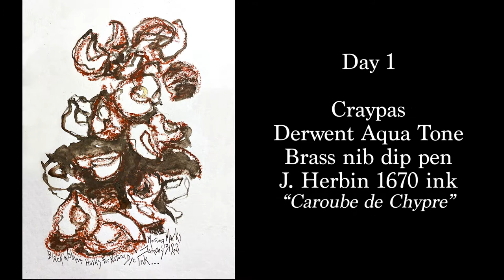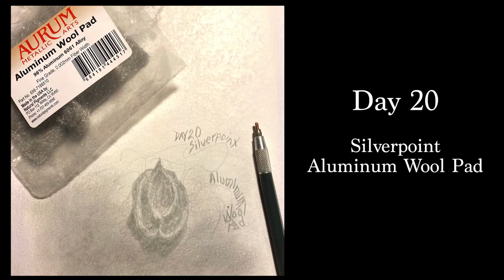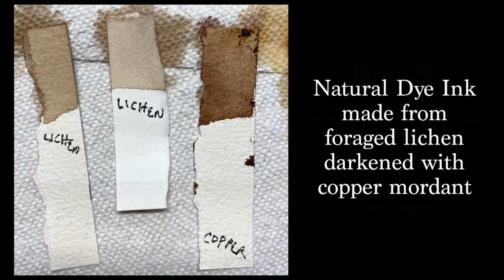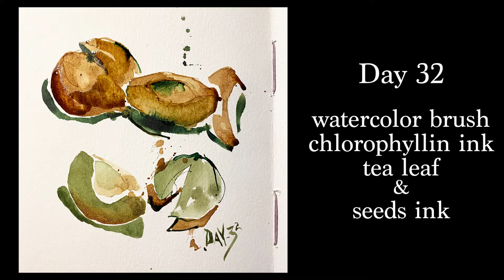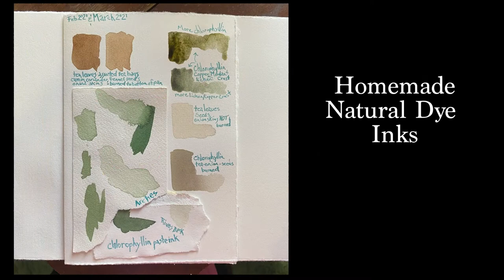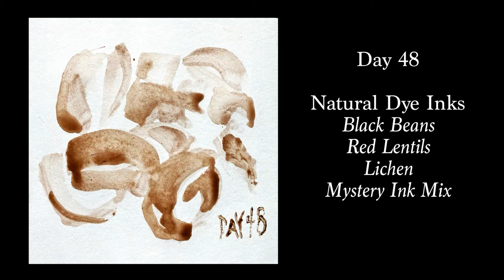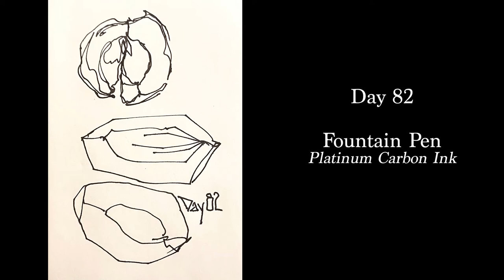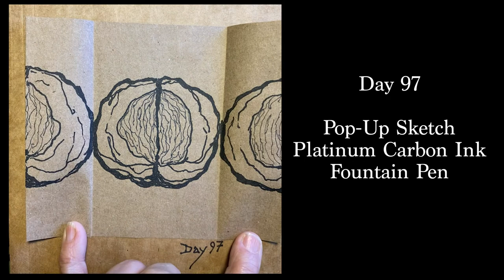Days 1 100 The100DayProject Black Walnut Husks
the100dayproject 2021 is complete! Video of sketches created Days 1 through 100 using a variety of different tools and media. The subject of all the sketches is Black Walnut Husks (They are really chestnut husks!).